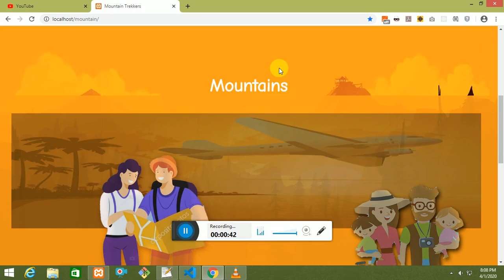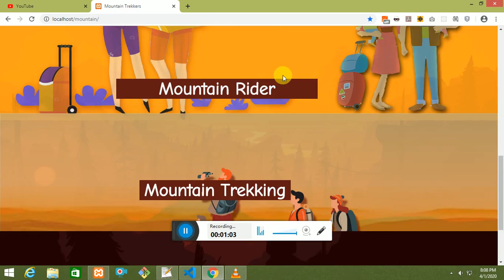parallax effect css with js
This is a pilot project for me as i was trying the parallax effect in css i have tried my bit